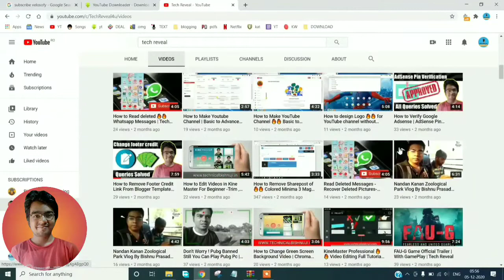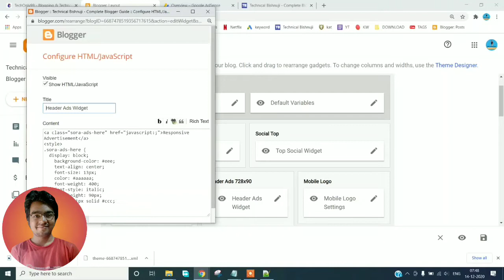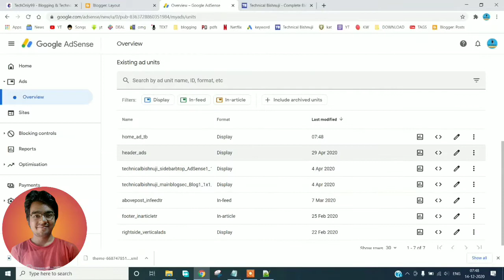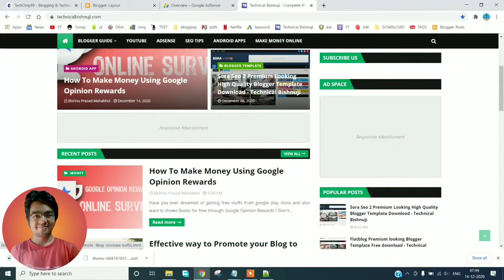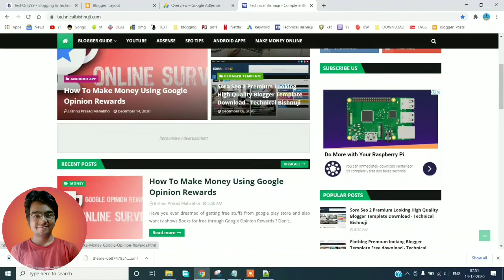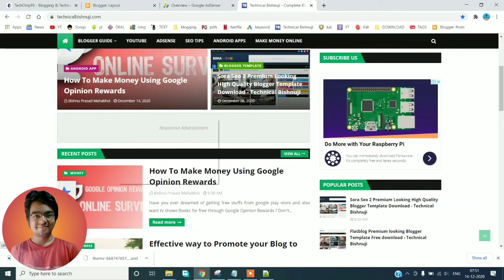AdSense Ad Code Placement Properly in Sora Seo 2 🔥 🔥 Blogger Template Customization🔥 Tech Reveal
Welcome to TechReveal 🔥 AdSense Ad Code Placement Properly in Sora Seo 2

Note : the images/pictures  shown in the video belongs to their  respected owners and not me..